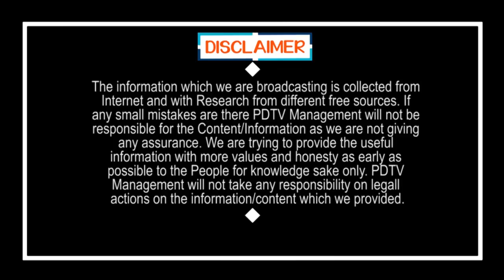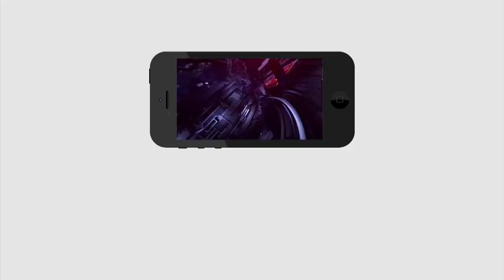Public Response on Gorumudda Scheme | గోరుముద్దపై పిల్లల తల్లిదండ్రుల ఆనందం చూడండి..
గోరుముద్దపై పిల్లల తల్లిదండ్రుల ఆనందం చూడండి.. | Public Response on Gorumudda Scheme | PDTV News